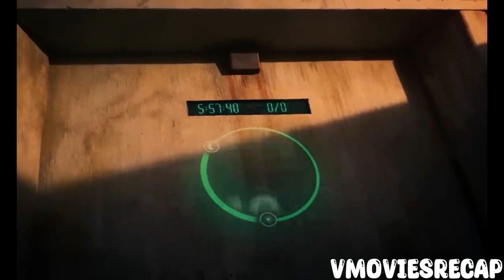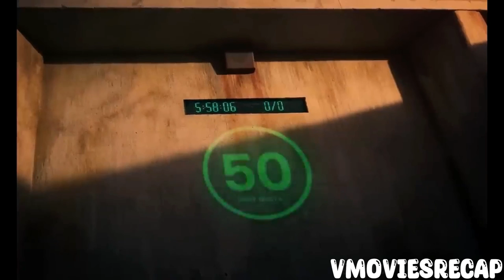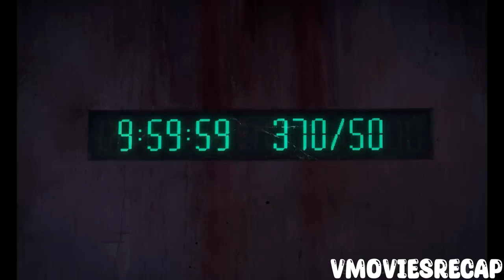Prisoners are compelled to push massive mills; daily, the one with the fewest turns faces execution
The Mill follows the horrors of a businessman when he finds himself inside an eerie open-air prison, confined to nothing but an ancient grain mill. Expected to be silently enslaved throughout his imprisonment, Joe tries to find his way out of this nightmare as his wife is expecting their first newborn.